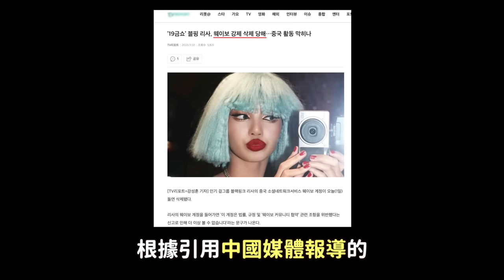BP Lisa中國微博被封號引韓網熱議/因為開直播被經紀人罵的愛豆 ｜DenQ